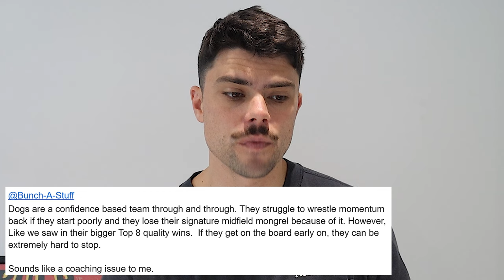AFL Round 17 | The Football Comedown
Jesse unpacks Round 17 of the 2024 AFL Season.

1:09 - Collingwood Vs Essendon
3:33 - North Melbourne Vs Gold Coast
7:03 - Port Adelaide Vs Western Bulldogs
8:43 - Geelong Vs Hawthorn
10:29 - GWS Vs Carlton
12:31 - Fremantle Vs Richmond
14:33 - Melbourne Vs West Coast Eagles
15:35 - St Kilda Vs Sydney
16:59 - Brisbane Vs Adelaide